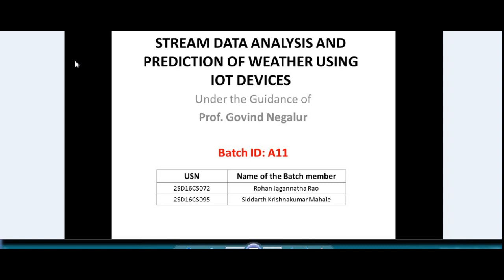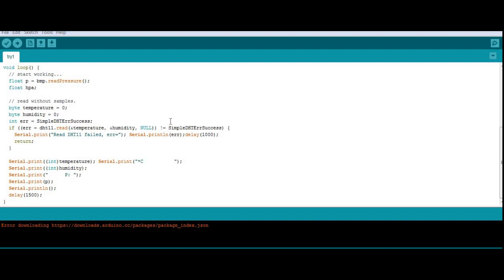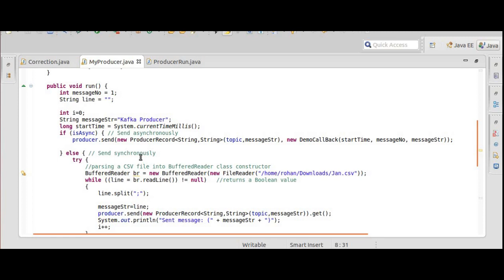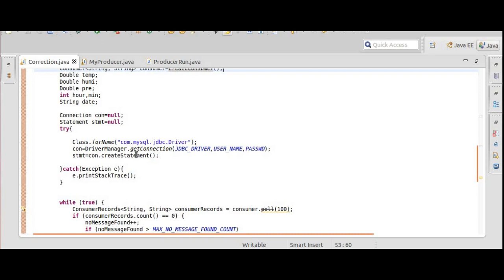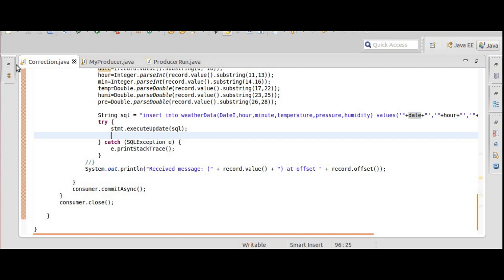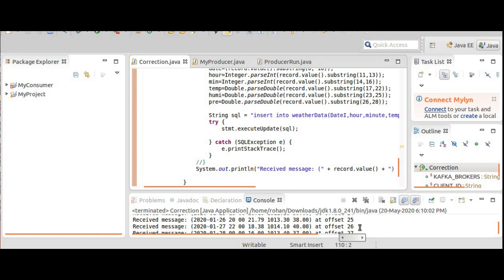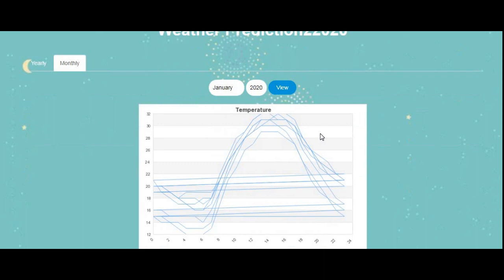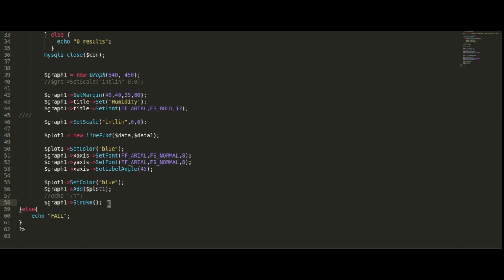Weather Prediction System Working Explanation